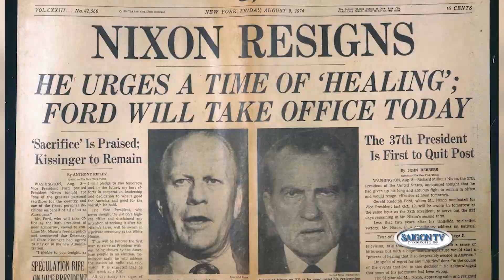Góc Nhìn Trung Thực 📺 08/11/22 | Toàn cảnh việc khám xét dinh thự ông Trump của FBI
SAIGON TV📺